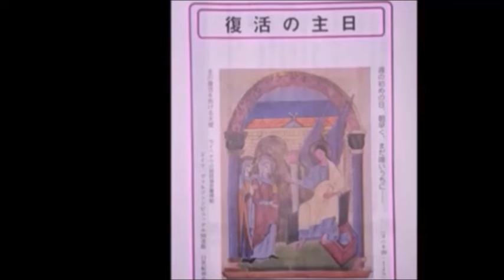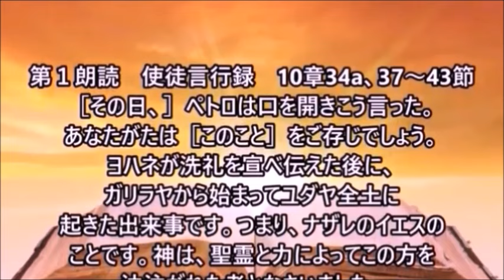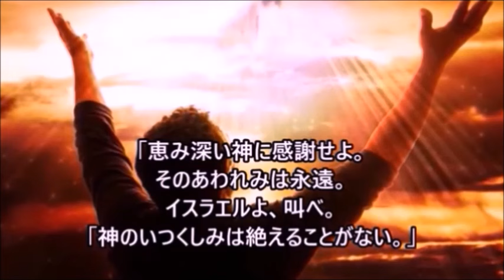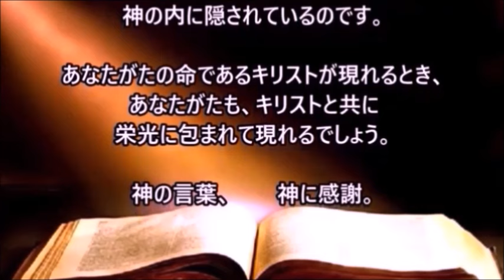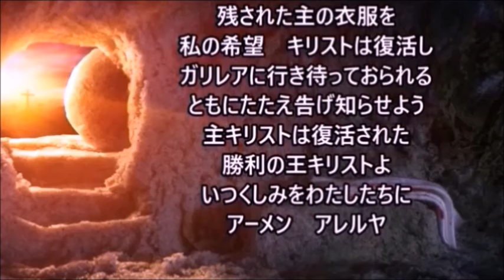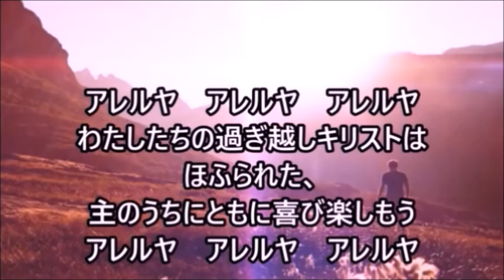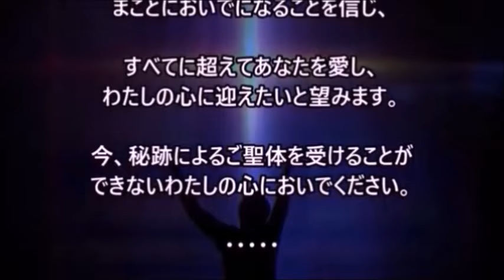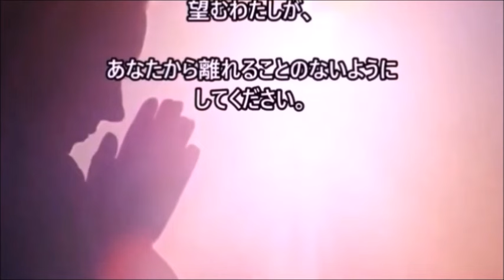ミサ、2024.3.31 (復活の主日) Japanese Mass on Easter Sunday 31 March 2024